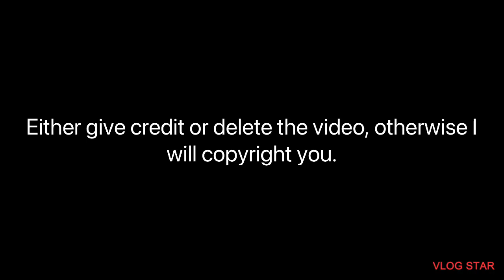I am ticked off